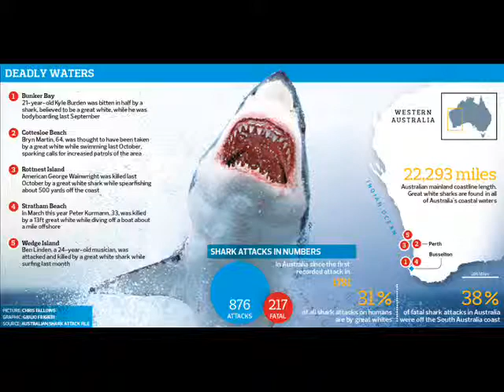QUENLLAS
fOTOS DE QUENLLAS PARA O NOSO PROXECTO